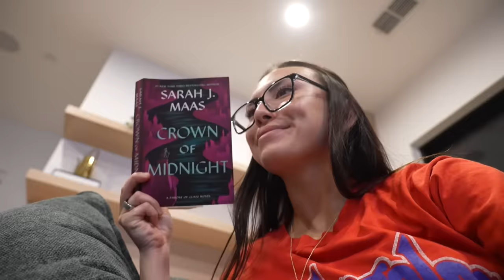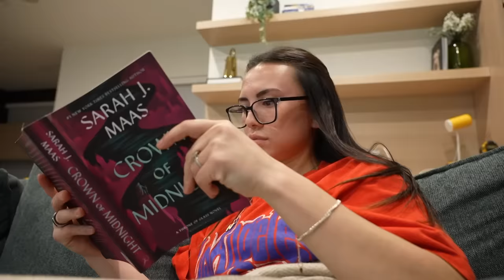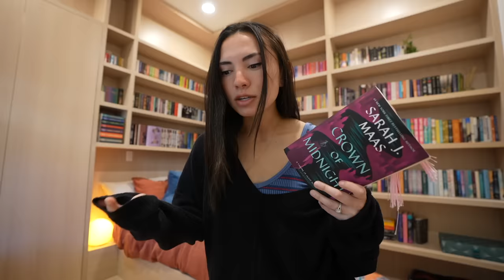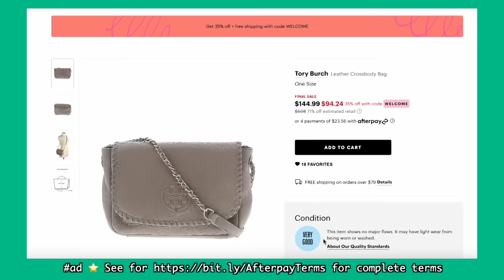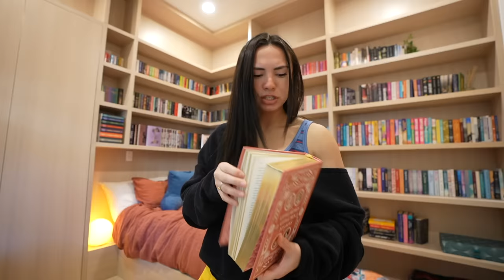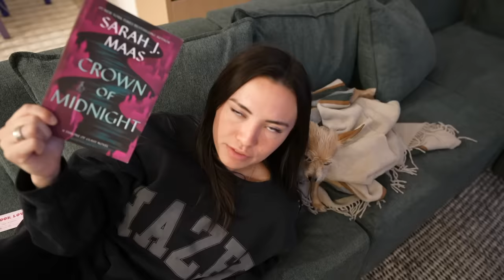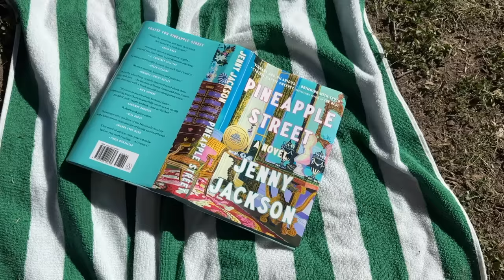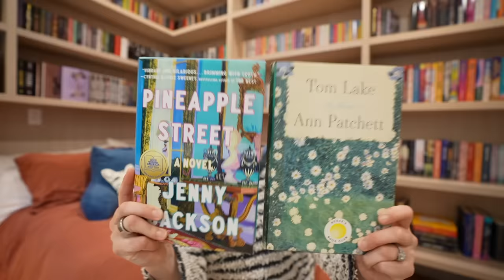READING DIARIES ⭐️ | reading books based on their pretty covers & book haul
Fall reading diaries🍂

Plus if you checkout with Afterpay, you’ll get another $15 off your first order automatically. (Offer expires 1/1/24. Applies to US & Canada customers only and only applicable to select merchandise. See site for full terms).